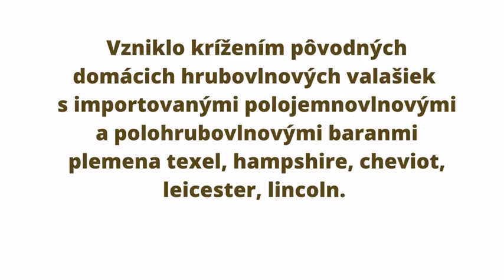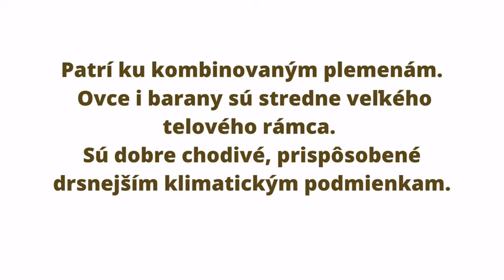Zošľachtená valaška PD Badín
Chovateľský deň v skanzene 2021: Deň slovenských plemien
Zošľachtení valaška, PD Badín